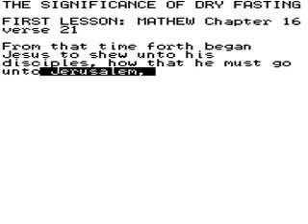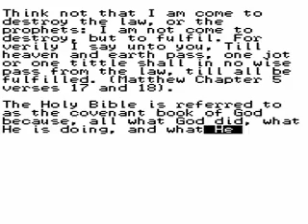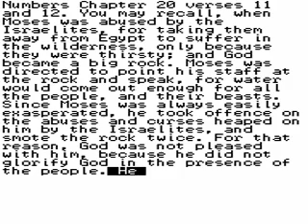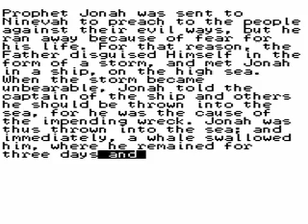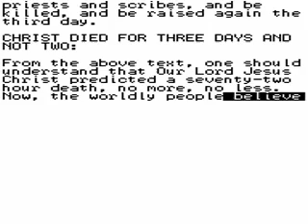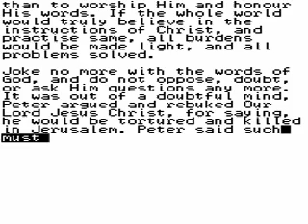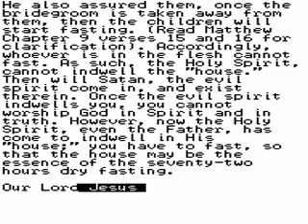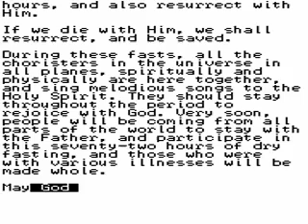The Significance of Dry Fasting